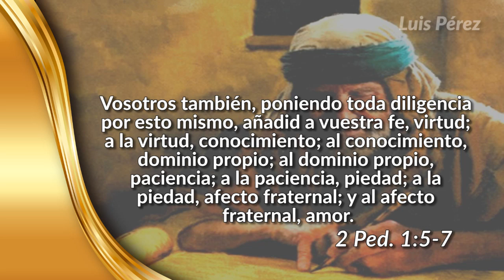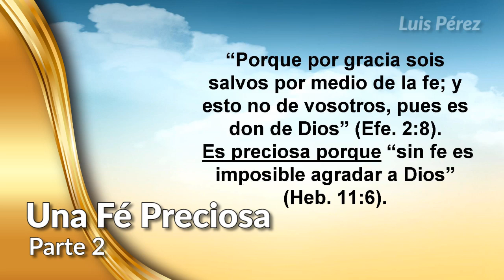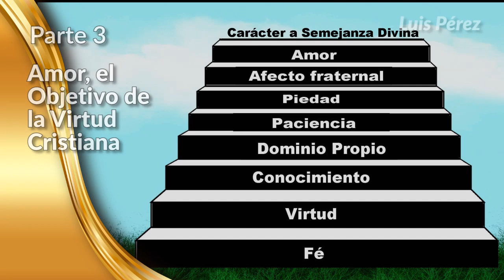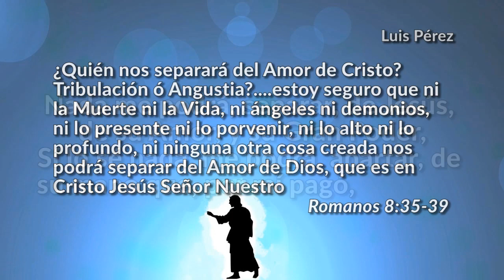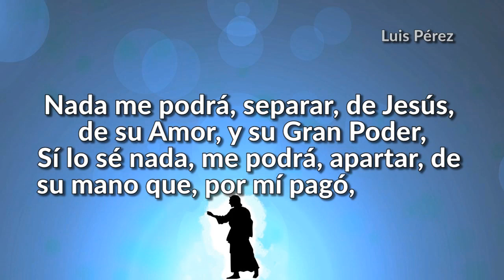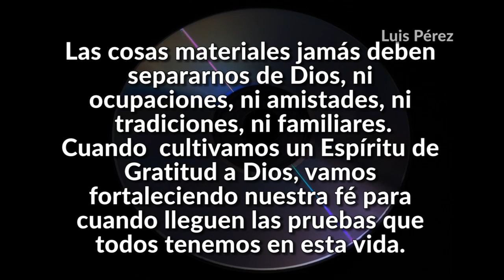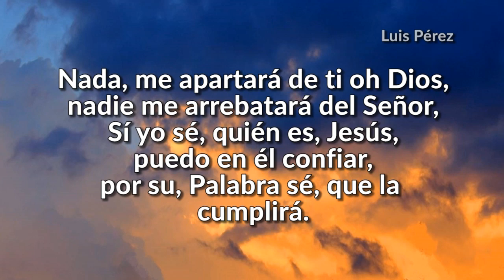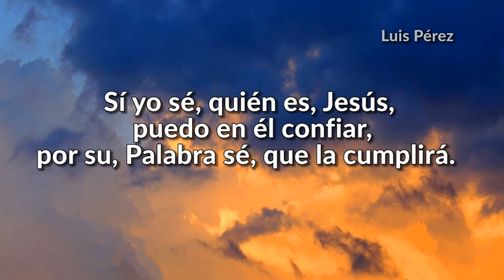Ser Quien Uno Es Leccion 9 Escuela Sabatica SEGUNDO 2 TRIMESTRE 2017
La Vida Cristiana es de Superacion  constante con  ayuda divina. Visite:  "Luis Perez Esc Sab"  con Lecciones-Meditaciones y Musica.